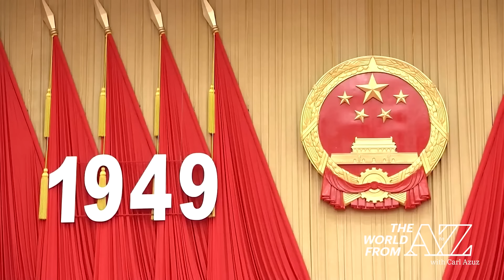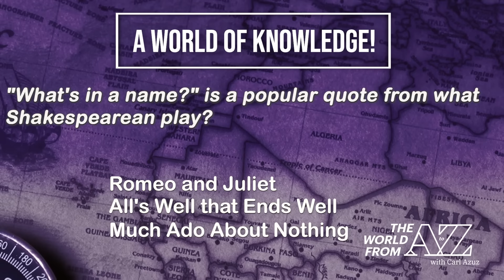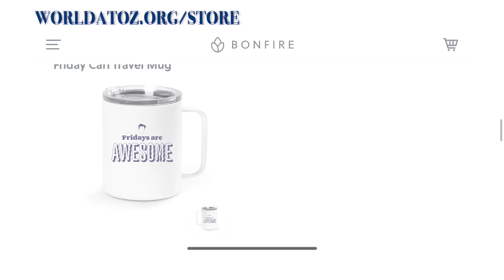5/24/2024: The History of Memorial Day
It's more than a three-day weekend in the United States; it's an event that honors the Americans who gave their lives in military service. Today's show looks at its roots. Other topics include headlines from Taiwan and Haiti, a new hurricane forecast, a uniquely colored pineapple, and the history of middle names.